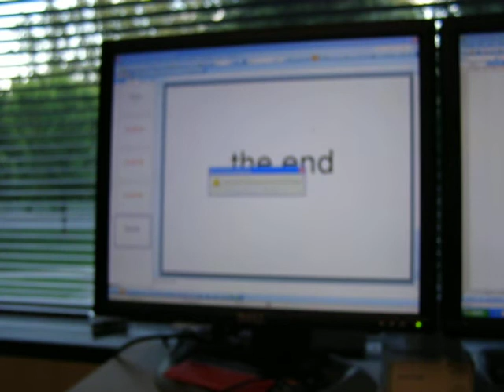Surface Based Optical Finger Tracker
A very high resolution optical finger tracker for controlling the mouse cursor in tight spaces (where a normal mouse can't be moved)

From 2007.